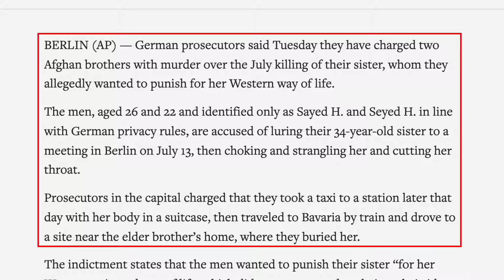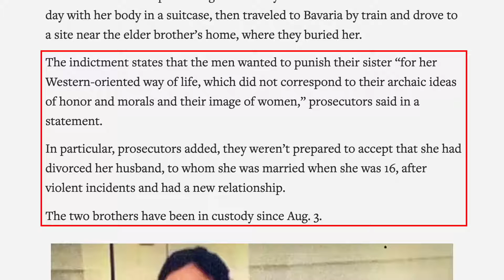Another Honor Killing.... in Germany (The Murder of Maryam H.)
German authorities prove yet again: You can take the jihadis out of Afghanistan, but you can't take Afghanistan out of the jihadis. Afghan brothers Sayed and Seyed brutally murdered their sister Maryam for living a "Western lifestyle" in Germany.

For the Associated Press article quoted in this video ("Germany: 2 men charged in killing of their sister"),